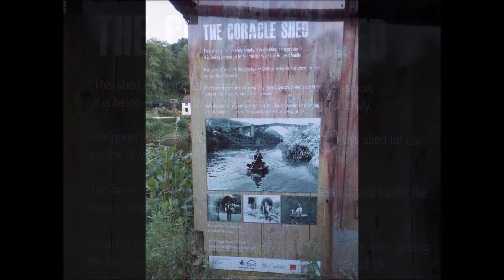Ironbridge, Shropshire.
A few old photographs of Ironbridge

Do not copy and distribute individual pictures or as a collection of photographs across any digital or printed media without written permission.

all photographs, video's and music are all owned by Darren Till
asked for permission for any use  before you decide to stealling them. please note due to the age of these leaflets and videos some of the information above maybe out of date.